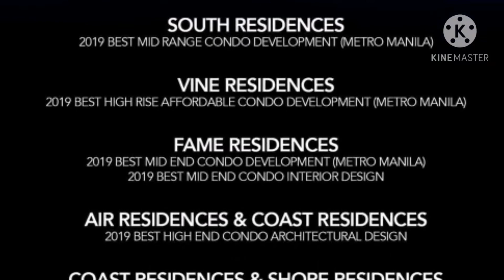PHILIPPINES AWARDED CONDO'S 2019 l SMDC YOUR GOOD CHOICE l THE GOOD GUYS l OWN A UNIT NOW.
📍📍 LIMITED OFFER!!! 📍📍

‼️‼️Php 15,000 RESERVATION FEE‼️‼️

📌 SPREAD DOWNPAYMENT
📌 FLEXIBLE PAYMENT TERMS
📌 HUGE DISCOUNTS (several projects)

☑PROJECTS ☑

➡️ Spring Residences - Bicutan, Parañaque City
➡️ Bloom Residences - Near SM BF Parañaque
➡️ Green 2 Residences - Dasmariñes, Cavite
➡️ Fame Residences - EDSA, Mandaluyong
➡️ Glam Residences - EDSA, Quezon City
➡️ Charm Residences - Cainta, Rizal
➡️Trees Residences - Near SM Fairview
➡️ Hill Residences - Reliance St., Novaliches
➡️ Air Residences - Ayala Avenue, Makati City
➡️ Red Residences - Chino Roces, Makati City
➡️ Lush Residences - Ayala Avenue, Makati City
➡️ Coast Residences - Roxas Blvd.
➡️ Light 2 Residences - EDSA, Boni MRT
➡️ Leaf Residences - Alabang, Muntinlupau
➡️ Shore 3 Residences - Mall of Asia, Complex
➡️ Sail Residences - Mall of Asia, Complex
➡️ Hope Residences - SM City Trece Martires
➡️ Cheer Residences - Near SM Marilao
➡️ Cheerful Homes (House and Lot) - Pampanga
➡️ Park Residences - Sta. Rosa, Laguna
➡️ Lane Residences - Lanang, Davao City
➡️ Style Residences - Iloilo City
➡️ Smile Residences - Bacolod City

Avail our unbelievable deals for both Filipino and Foreign Investors✔✅

𝗦𝗠𝗗𝗖 𝗚𝗢𝗟𝗗 𝗥𝗘𝗦𝗜𝗗𝗘𝗡𝗖𝗘𝗦 | 𝗣𝗛𝗔𝗦𝗘 𝟮
Across 𝖭𝖺𝗂𝖺 𝖳𝖾𝗋𝗆𝗂𝗇𝖺𝗅 𝟣, 𝖯𝖺𝗋𝖺𝗇𝖺𝗊𝗎𝖾 𝖢𝗂𝗍𝗒 (𝖮𝗅𝖽 𝖯𝖺𝗀𝖼𝗈𝗋)

• 𝗟𝗜𝗠𝗜𝗧𝗘𝗗 𝗨𝗡𝗜𝗧𝗦 𝗢𝗡𝗟𝗬! • 𝗟𝗜𝗠𝗜𝗧𝗘𝗗 𝗨𝗡𝗜𝗧𝗦 𝗢𝗡𝗟𝗬!

✓ 𝖠𝗌 𝗅𝗈𝗐 𝖺𝗌 ₱𝟭𝟰,𝟬𝟬𝟬 𝗺𝗼𝗻𝘁𝗵𝗹𝘆 𝖿𝗈𝗋 𝟭 𝗕𝗲𝗱𝗿𝗼𝗼𝗺 𝗨𝗻𝗶𝘁.
✓ 𝖯𝗋𝖾-𝖲𝖾𝗅𝗅𝗂𝗇𝗀 | 𝖢𝗈𝗆𝗉𝗅𝖾𝗍𝗂𝗈𝗇 𝟤𝟢𝟤𝟦.

🔑 Investment opportunities like this doesn't come all the time, don't lose your chance. Invest now!

 📍(NAIA TERMINAL 1,SUCAT PARAÑAQUE)

✅PRE-SELLING
✴SMDC GOLD RESIDENCES is a future  Premium World-Class Development located in front of NAIA in Sucat, Parañaque City.
This will provide a Prestigious and Dynamic Lifestyle and serve as a Global Gateway attracting business, tourism, investment and employment.
✅ Monthly starts @ P13K++
✅ Special & Flexible Payment Term

WHY GOLD RESIDENCES?
✅ Global Connectivity - close to Airport Terminals. Millions of Foreign Tourists every year. Guaranteed High Rental Yields.
✅ Local Connectivity: Development of Mega Manila Subway
✅ Global Gateway through Mixed Use City: Retails Areas, Entertainment, BPO, Offices and Residential
✅ Highly Accessible: Shuttle Service from Condo to Airport